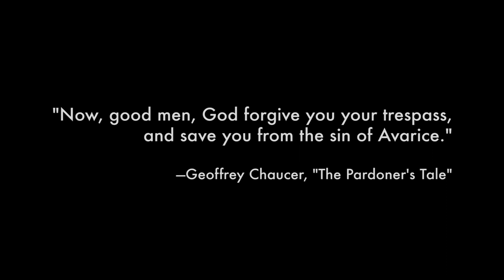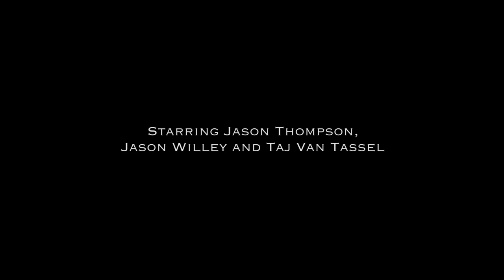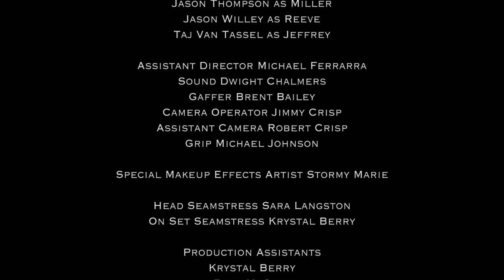The Dealer's Tale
"Most compelling and splendidly done" - Michael York

Accepted to Werner Herzog's 2016 Rogue Film School in Munich, Germany
FilmShortage.com Daily Short Pick May 31, 2016
Official Selection 2015 Little Rock Film Festival - Best Actor Nominee for Jason Thompson at LRFF
Official Selection 2015 El Dorado Film Festival - WINNER Best Screenplay for Frank Thurmond, Best Director Nominee for Justin Nickels, Best Southern Made Film Nominee
Official Selection 2015 Indie Memphis Film Festival
Official Selection 2016 Ridgefield Independent Film Festival
Nominated for Idle Class Magazine's Black Apple Award for Favorite Filmmaker 2016
Epic Short Films pick
Official Selection Canadian Diversity Film Festival 2017

Director: Justin Nickels
Writer: Frank Thurmond
Starring: Jason Thompson, Jason Willey, Taj Van Tassel
Exec Producer: Frank Thurmond
Producer: Justin Nickels
Associate Producers: Mallory Nickels, JP Langston